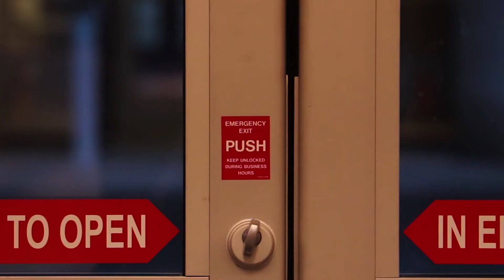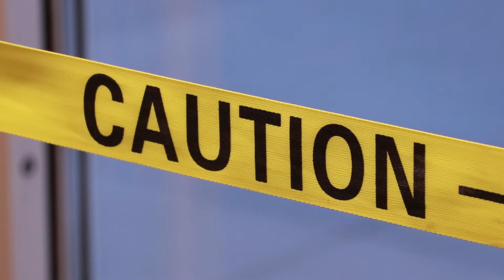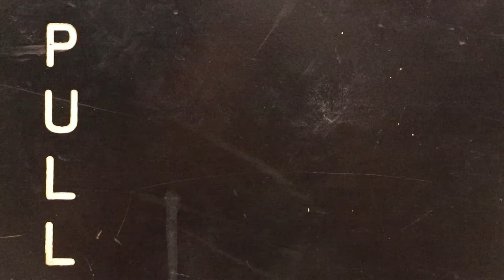Documentary: Through The Doors of Brock University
Artist's' Statement:

Both Adam and Nathan set out to do a mockumentary-style piece of digital media for this project: a mockumentary about how the doors at Brock University are terrible. Their plan was to focus more on the comedic elements that came up during the interviews, and adding clever cuts during the editing process. They found that comedy was one of the best ways to form a bridge towards approaching topics that may normally be glossed over because of their mundanity. Nobody is going to rally for changing the way the doors open, even if it does have a daily impact on their lives. Thus, they found that an unconventional approach was necessary.

Questions asked were not prompted and subjects did not know what was going to be asked prior to the interview. This created an overall lighthearted responses from the contestants and the overall confusion creates a humorous display, as if to self-referentially acknowledge the fact that the subject is ridiculous. Otherwise however, it is played straight and ridiculously seriously, which plays up the humour of the piece.

The interview footage was combined with candid shots of the university and voice over giving the audience something to ponder on while they watch, even if it is overall a oddly mundane subject.

Fitting with the documentary style, the music choice was that of a “thinking” mood. It was extracted from a freesound website, but selected for the atmosphere it sets.